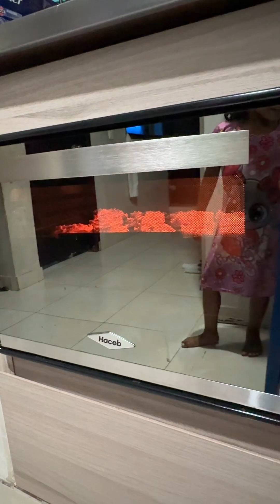Galletas con colorante rosa hechas por Selene😍